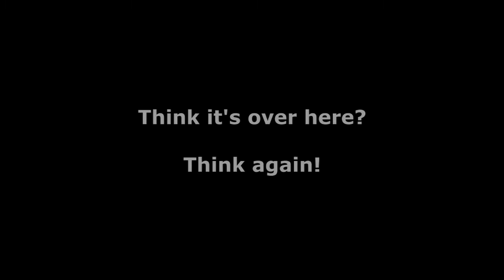TDG Travels - Soap Bubble Artist in Linköping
Some guy was performing tricks with two sticks and a rope while creating soap bubbles today at the small town square, Lilla Torget in Linköping, Sweden!

It was really fun to watch! It was beautiful and the kids around it had fun with the bubbles. People were flocking to see it and some even tipped the guy! I even tipped him 10 SEK myself (about 1.5 dollars)!

I was doing some christmas shopping when I saw him, so I took the liberty to record some of what he was doing! I also added slow motion and reverse footage to make it look REALLY cool to watch!

I hope you enjoy this video! It was fun for me to watch him do this!

And if you liked it, don't forget to show it to your friends! :)